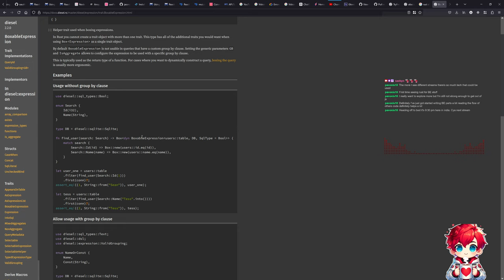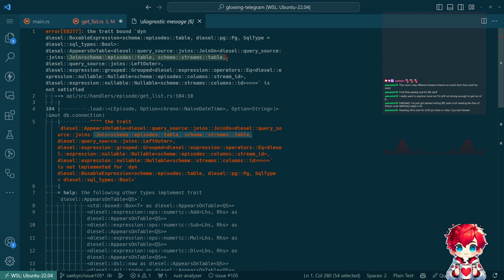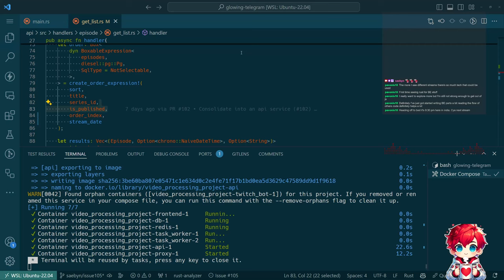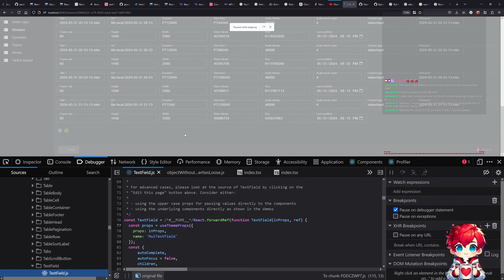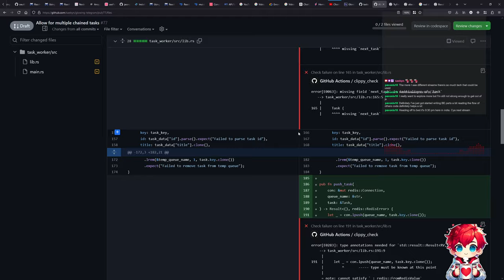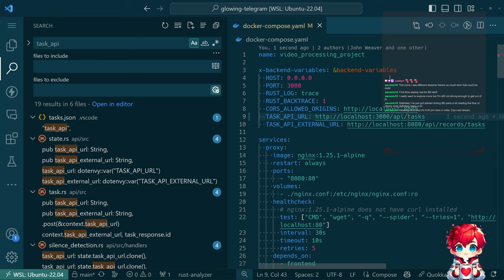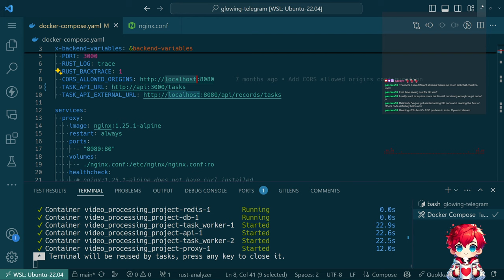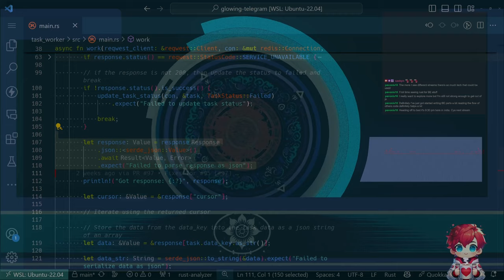Solving Complex Querying and Asynchronous Tasks | Glowing Telegram Project - Episode 102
In this video, we dive deep into solving complex querying issues and handling asynchronous tasks using Rust APIs and React-Admin for our Glowing-Telegram project. Join me as I debug and explore the intricacies of Boxable expressions, multiple table queries, and optimize task processing for better application performance.

First, we tackle the issue of creating Boxable expressions for advanced querying involving multiple tables in Postgres. I walk you through various steps, including inner and left joins, and address the roadblocks that come with it. I also explain the challenges and solutions to making our queries more efficient.

Next, we shift our focus to asynchronous task handling. You'll see me troubleshoot and improve the backend process, ensuring tasks like video file uploads to YouTube are seamless. I discuss the importance of chaining tasks and how to manage the workflow using our task API. Additionally, I provide insights on setting up task chains, handling API quotas, and making sure our task worker effectively queues and executes tasks.

Finally, we encounter and resolve issues related to our UI and the interaction between frontend and backend services. From fixing 500 internal server errors to configuration adjustments, this episode is packed with hands-on problem-solving.